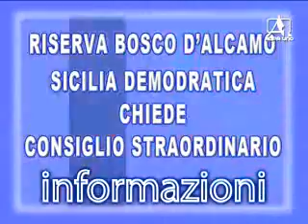TELEGIORNALE DEL 16 6 2015 1 PARTE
NOTIZIARIO

ALCAMO: Allarme edilizia scolastica: ”Situazione grave”
AMMINISTRATIVE: Marsala Di Girolamo stravince
Riserva “Bosco d’Alcamo”: Sicilia Democratica chiede consiglio straordinario
ALCAMO: Pubblicità e precari, Comune nel caos
TRAPANI: Parcheggio a peso d'oro
MARSALA: Ippica, concluso il memorial “Pigi Marini”